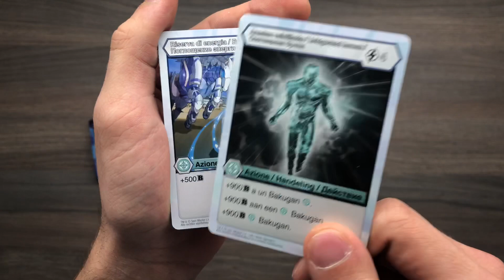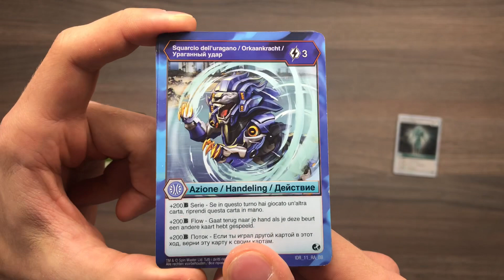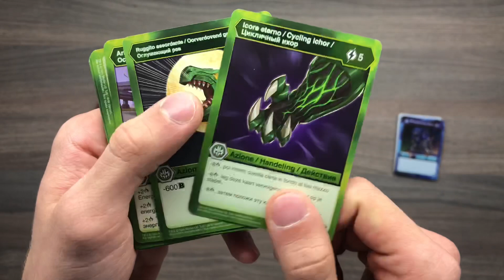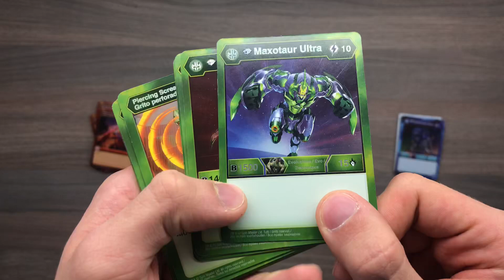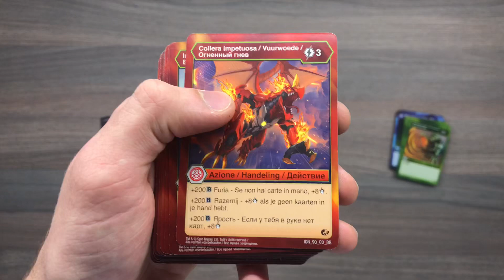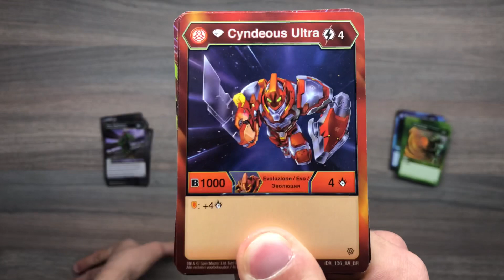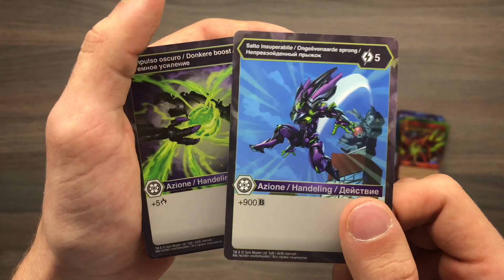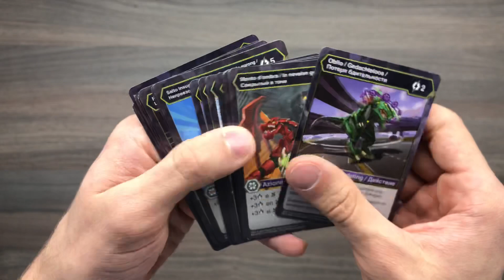ВСЕ КАРТЫ СПОСОБНОСТЕЙ БАКУГАН (КОЛЛЕКЦИЯ 2019)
Друзья, вы давно просили меня снять мою коллекцию карт способностей, так вот и новое видео! Скорее смотрите! Это моя коллекция 2019 года!
Кстати, угадайте в комментариях, на кого следующий обзор?)
Поддержать автора можно переводом на эту карту Сбербанка:  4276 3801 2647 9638

Правила игры в БАКУГАН уже на моем канале! Переходи и смотри! 😌
Также у меня есть крутой обзор новой арены и видео по разным бакуганам, в том числе и алмазным!

Бакуган Баттл Планет: драгоноид, ниллиус, гортиан / горфиан, туртониум, синдеус, хидорос, фэнгзор, серпентиз, гарганоид, вайсрокс, фейдрус, ниллиус, кракелиус, трокс, холкор, вэбам (бакуган-паук), мантоноид и другие бакуганы, и даже карты способностей - на моем канале!